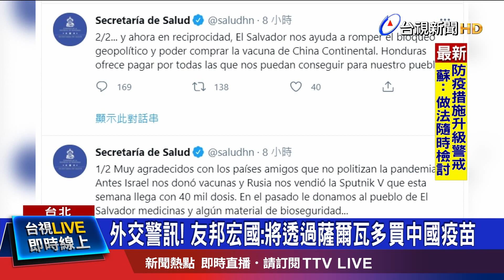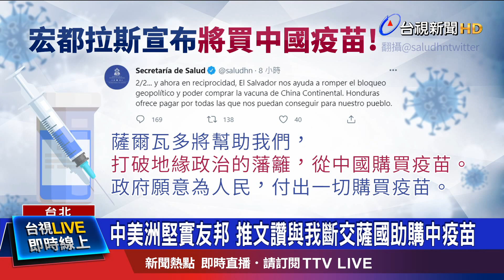中美洲堅實友邦 推文讚與我斷交薩國助購中疫苗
中國疑似又透過疫苗外交施壓台灣！我國的邦交國宏都拉斯衛生部，昨天(10號)晚間透過推特宣布，將透過和我國斷交不久的薩爾瓦多，向中國購買新冠疫苗。就怕中國又和宏都拉斯談條件，恐怕讓台宏之間的友邦關係出現變數，藍營要求外交部查清楚，綠營也開砲，要是人道救援變成政治籌碼，中國會被世界唾棄。對此外交部回應，已經掌握相關情形，也堅決反對任何一方，透過疫苗破壞台宏之間的邦誼。